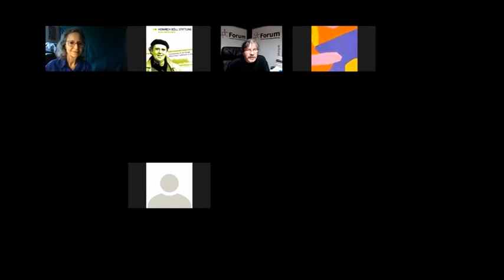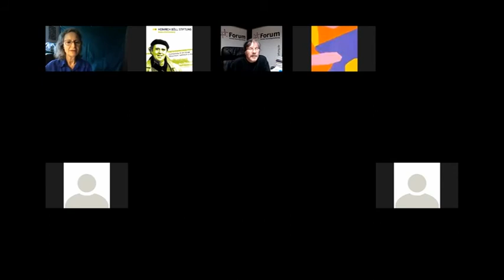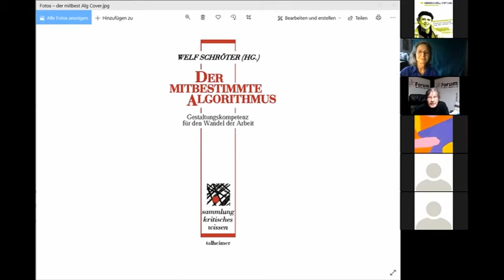Algorithmen demokratisieren!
Politisch-philosophische Impulse anlässlich „30 Jahre Forum Soziale Technikgestaltung“

Aufzeichnung (79 Min.) (8. Juli 2021) der Online-Veranstaltung mit Welf Schröter, „Forum Soziale Technikgestaltung“. Gesprächsführung: Annette Goerlich, Heinrich Böll Stiftung. Eine gemeinsame Veranstaltung der Heinrich Böll Stiftung Baden-Württemberg und des „Forum Soziale Technikgestaltung“ in der FST-Reihe „Arbeitswelt trifft Philosophie – Philosophie trifft Arbeitswelt“ – unterstützt von der Buchzeitschrift „Latenz“ und dem Netzwerk „Sozialer Zusammenhalt in digitaler Lebenswelt“.

Die Wechselbeziehungen von Technik und Mensch, von Gestaltung und Bewusstsein stehen im Zentrum der Reflexion von Welf Schröter. Nach dreißig Jahren Arbeit im und für das gewerkschaftsnahe Personennetzwerk „Forum Soziale Technikgestaltung“ hält dessen Leiter inne, um diese grundlegenden Wechselbeziehungen im digitalen Zeitalter zu überprüfen. Mit seinen politisch-philosophischen Impulsen unterstreicht er zum einen den Wandel des alten Technikverständnisses („Assistenztechnik“) hin zur „Vollmachtstechnik“ bzw. „Delegationstechnik“ (Schröter). Zugleich hebt er die Fähigkeit des menschlichen Bewusstseins hervor, das aktiv vorausschauen und antizipieren kann.